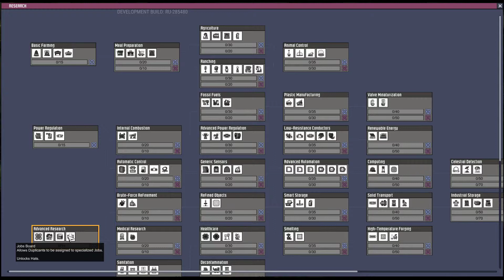Oxygen Not Included Season 11 Episode 001 _Rocketry Upgrade_ _Hardcore Mode_